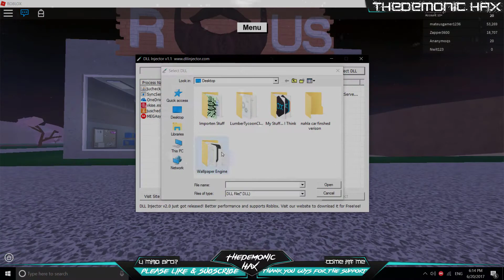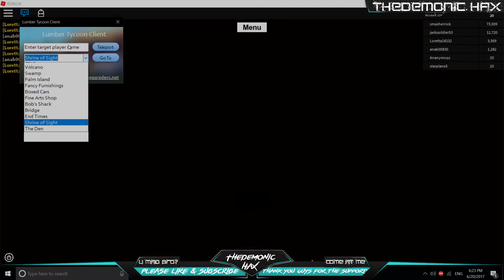NEW (WORKING)ROBLOX EXPLOIT[LUMBER TYCOON 2]TELEPORT ANYWHERE, BTOOLS& MUCH MORE (Working June 2017)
NOTE - All exploits/hacks I upload for ROBLOX
are 100% safe.